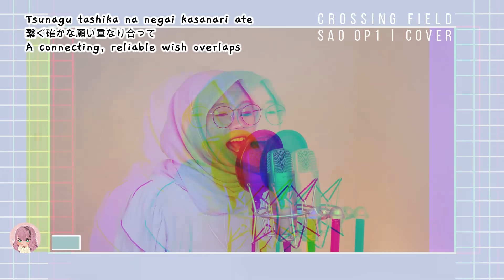【Rainych】 Crossing Field | Sword Art Online OP 1 - LiSA (cover)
Sword Art Online OP1
Crossing Field | Cover by Rainych

▶▶ ORIGINAL CREDITS
Original Artist : LiSA
Song : Crossing Field

▶▶ COVER CREDITS
Vocal | Mix & Master | Video : Rainych